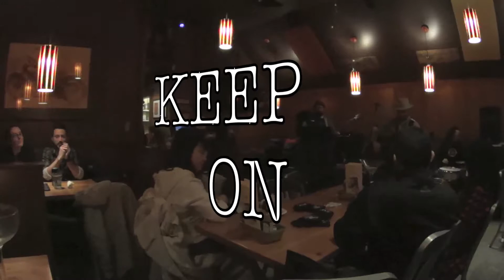Jared Mitchell ft. The Back Door Trio | LIVE! at Hattie's Hat | Full Show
Full show of Jared Mitchell performing 5 original tunes accompanied by The Back Door Trio at Seattle hot spot Hattie's Hat.

Keep On
Redneck Princess
Gettin' Back On That Horse
Rust